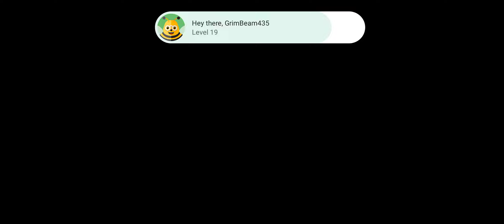SUMMONERS WAR CHRONICLES(mobile game) Find new weapon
vivo v20